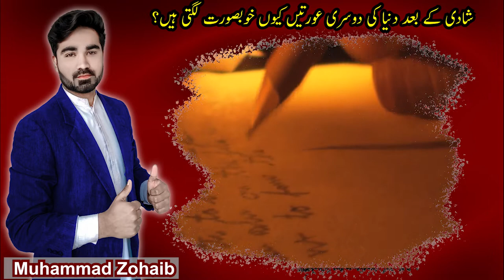Why do other women in the world look beautiful after marriage ? By Dr Muhammad Zohaib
Why other women in the world look beautiful after marriage. in this video.
Why do other women in the world look beautiful after marriage